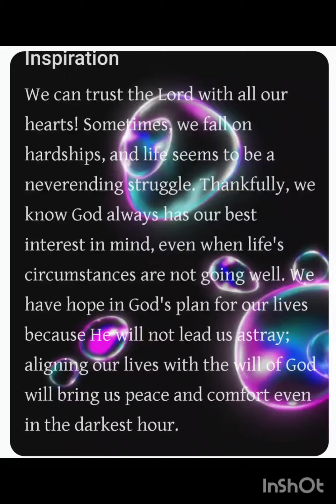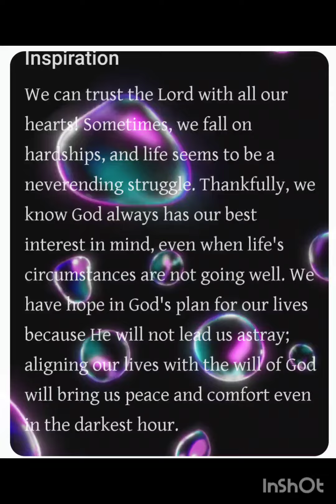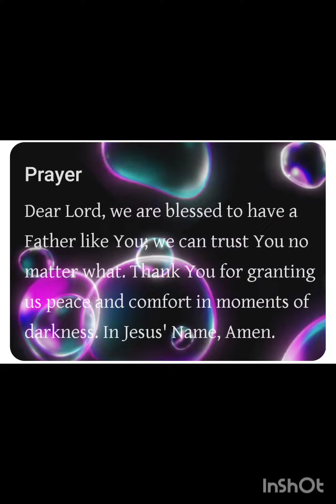withgodallthingsarepossible godisgoodallofthetime motivationstory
AteCel Channel